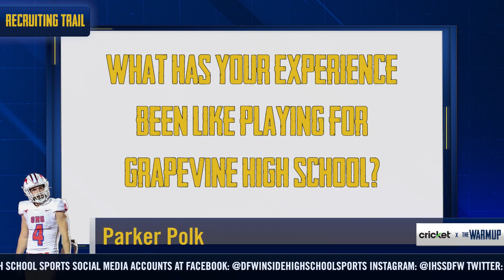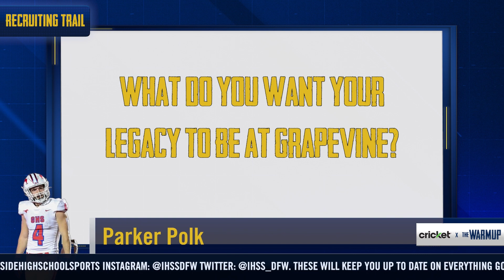Last Week of the Season plus an interview with Grapevine RB, Parker Polk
0:00 - 0:19 Welcome to the Warmup
0:20 - 1:32 The Lineup: LD Bell vs Euless Trinity
1:33 - 2:36 The Lineup: Melissa vs Lovejoy
2:37 - 4:55 Recruiting Trail with Parker Polk
4:56 - 6:08 The Hype: Royse City vs Mesquite Horn
6:09 - 7:00 The Hype: Mansfield Summit vs Ennis
7:01 - 8:19 The Buzz: Arlington Bowie

LD Bell vs Trinity means something this year and we'll have an overview. In The @XochitlChips Lineup we'll also preview a huge matchup in Lovejoy as Melissa battles the Leopards for the 7-5A D2 title. An interview with Grapevine's Parker Polk + more in this week's @Cricketnation Warmup!